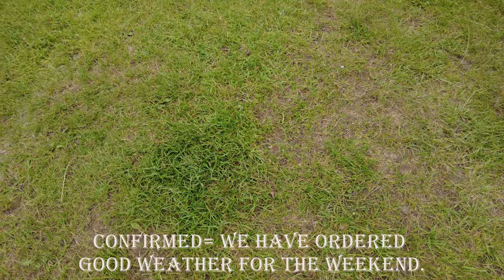EP77 Vanlife and Overland show July 2024 Thursday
This is our quick vlog of the journey today to the vanlife and overland show ay Newbury. then a quick look at our set up.